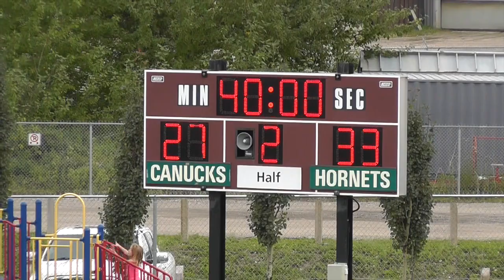First Div - Canucks Vs Hornets (August 13th 2016)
3:40 - we get Set at lineout first but don't contest at all and give a free jump
4:15 - go open to two players against 4 defenders and knock ball on and a penalty. Slow it down look for forward runners
5:45 - hose pops to Liam after kick recovery we score
6:30 - all opposition defenders defending inside the far post and we crash through the middle
8:00 - defend outside in when we are numbers down and player shoots out of line greeting hole
9:45 - NZ called looping pod was nowhere had to hit the big dog line ( how many fuckin times have we practised a NZ)
10:35 - look for 2 passes at any counter attack opportunity, ball lost
11:45 - again we get no jump in lineout allow free ball
15:50 - Celtic off scrum is behind gainline but players that aren't getting the ball are not running hard or holding any players. Just running through it for the sake or it
16:50 - guns is 10 Mtrs behind gainline opposition easily drift of and shut down any overlap
17:00 everyone lines up narrow then runs across field on the chips and ball is dropped
18:15 - call takes to long to be made should have been just 6,1 and up the other team start creeping back towards us, we change call which tells them 100% that it was going to the back but they came towards us so we changed it. Ball luckily bounces our way
23:00 - another defensive line out not set
23:45 - got to defend soft drift / back peddle when we are that bad numbers down
23:55 - no line speed waited for the attacker to run into us
26:30 - we win penalty but opposition still had more men at breakdown even though we had go forward ball ( no urgency, no one gives a fuck )
29:20 - spent 20 minutes doing 8,9,14 only last week and we don't execute it remotely like we had practised. Everyone makes mistakes but this is just not even concentrating ball passed into touch

HALF TIME

32:35 - they kick to us nobody looks to get back to where the ball can be, people are walking and its Only 2 minutes after half time
35:15 - Jackson draw the man better then look to get across in front of him to support Liam on the inside and also block defender from drifting obey
35:19 - pass 20 yards behind gain line results in negative ball get flatter and play on gainline
35:30 - no words
36:50 - too deep again
38:20 - every single fuckin player inside the near post players stAnding behind other players. Need more width
45:40 - only 2 backs defending the scrum, look at 22 move or just hands
51:00 - hornets player moves to back of lineout as ref blows whistle, the lineout that is re-set and we don't recognise that he again moves to the back for a free jump
59:15 couldn't identify mismatches against front row wide. Took it in midfield